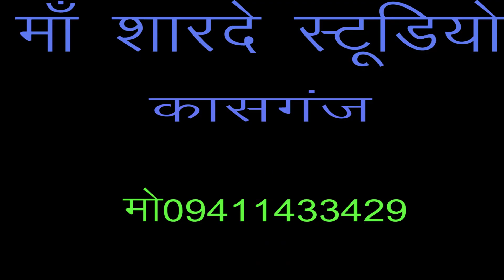ऐसी श्याम ने वंशी बजायी रे/डीजे/विनीता शास्त्री/माँ शारदे स्टूडियो कासगंज/9411433429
remixer nirmal yadav                                      Title :- ऐसी श्याम ने वंशी बजायी रे

माँ शारदे स्टूडियो कासगंज  :- 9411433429